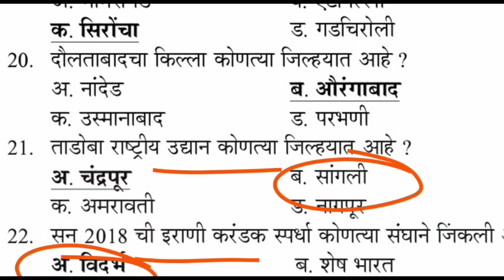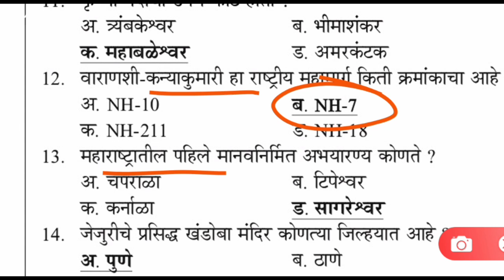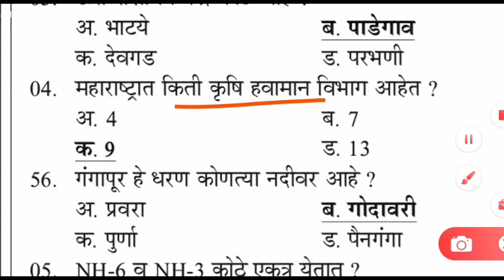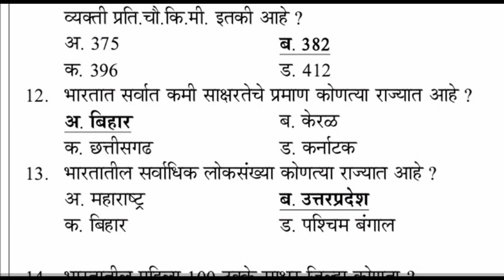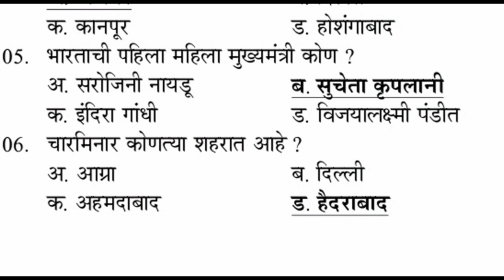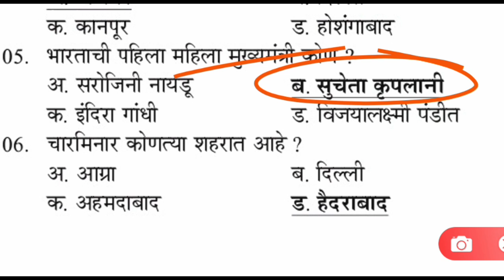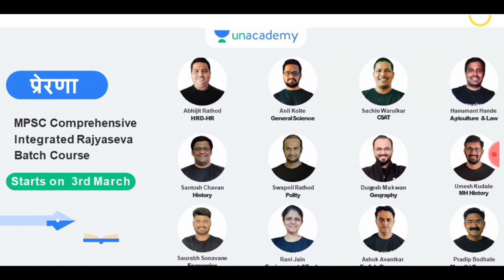| Police Bharti 2021 | Police Bharti Maharashtra 2021 |Question paper police Bharti Maharashtra 2021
Level up your *MPSC* journey with India's Best Educators on Unacademy. Take your subscription now & get a massive 10% instant discount by using code:

Unacademy *MPSC* subscription offers India’s best educators, dedicated doubt clearing sessions, 24*7 recorded sessions, complete syllabus coverage, test series & quizzes, PDF study material, choice of language  & much more

video covered-
question paper,
police bharti 2020 maharashtra
syllabus,
new update,
ground,
ground girl
study plan
age limit
exam date
book list
answer
police bharti 2020 question paper
pdf download
online test
question paper maths
police bharti 2020 exam question
paper
police bharti 2020 important
question
police bharti 2020 math question
police bharti 2020 imp question
question
documents
police bharti 2020 imp questions
books
paper
police bharti 2020 exam date
a
maharashtra
police bharti 2020 exam syllabus
police bharti 2020 exam paper
rajasthan police bharti 2020 exam
date
exam pattern
maha police bharti 2020 exam
date
syllabus
syllabus pdf
dhile police bharti 2020 syllabus
mp police bharti 2020 syllabus
rajasthan police bharti 2020
syllabus
punjab police bharti 2020 syllabus
maha police bharti 2020 syllabus
uttarakhand police bharti 2020
syllabus
physical
paper
paper pattern
preparation
post
payment
patrata
palghar
practice
pune
update
unchi
police bharti 2020 maharashtra up
new update
live update
latest update
upcoming police bharti 2020
maharashtra
unacademy police bharti
maharashtra 2020
latest news up police bharti 2020
maharashtra
paper pattern
paper set
paper
question paper
question paper maths
question paper gk
question paper mumbai
question paper pune
question paper marathi
question paper nagpur
ground
ground girl
police bharti 2020 maharashtra gk
girl
gola fek
police bharti 2020 maharashtra gr
ganit
gadchiroli
guidance
ground video
2020
maharashtra police bharti 20200
online form date
maharashtra police bharti physical
test details
maharashtra police bharti
question paper
maharashtra police bharti medical
test
maharashtra police bharti update
maharashtra police bharti online
classes
maharashtra police bharti new
update
maharashtra police bharti paper,
pattern,
pattern 2020
set 2018
language,
pattern 2019
maharashtra police bharti patrata
2019
set

question
maharashtra police bharti
qualification
bharti
question set